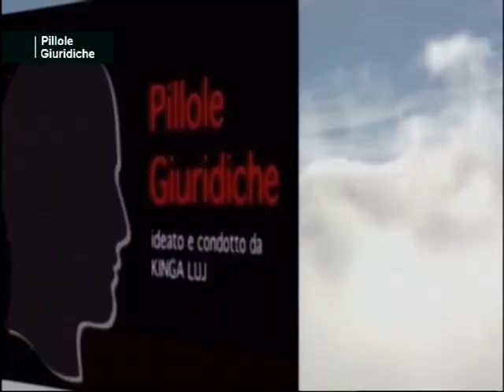PILLOLE GIURIDICHE KINGA LUJ 12.05.2023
PILLOLE GIURIDICHE KINGA LUJ 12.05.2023  CONSUMATORI CONTRO BANCHE
IMPORTANTISSIMA SENTENZA DELLE  SEZIONI UNITE DELLA CORTE DI CASSAZIONE CIVILE DEL 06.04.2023 AVV. PAOLA ANNA LACORTE DEL FORO DI PERUGIA